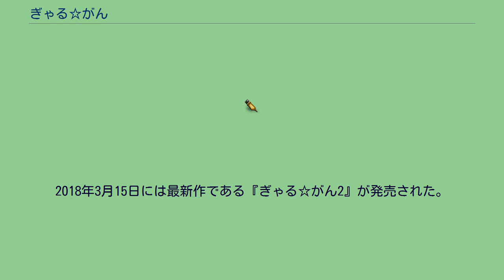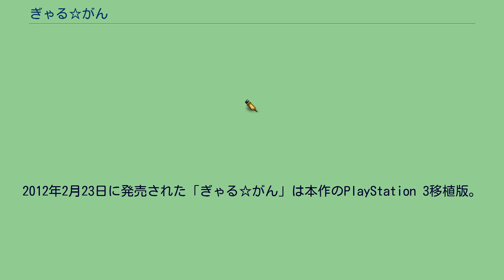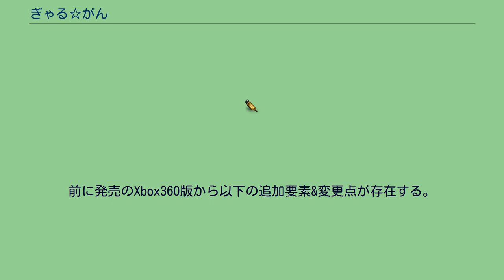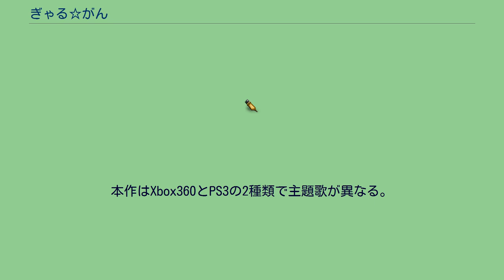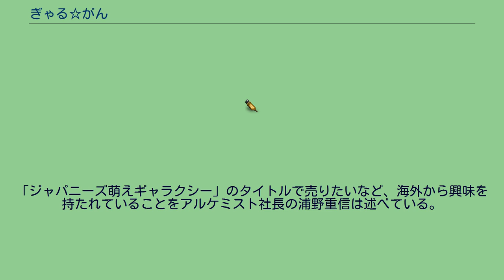ぎゃる☆がん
10周年記念タイトルとして、リマスター版『ぎゃる☆がん りたーんず』のNintendo Switch版が2021年1月28日に発売され、Steam版が2月12日に配信開始した。
2012年2月23日には、追加要素が含まれたPlayStation 3移植版が発売された。
2015年8月6日には続編である『ぎゃる☆がん だぶるぴーす』が発売された。
2018年3月15日には最新作である『ぎゃる☆がん2』が発売された。
2021年1月28日には10周年記念タイトルとして、リマスター版『ぎゃる✩がん りたーんず』（Nintendo Switch/PC）がインティ・クリエイツより発売された。
2012年2月23日に発売された「ぎゃる☆がん」は本作のPlayStation 3移植版。
2021年1月28日に発売（Steam版は2月12日に配信開始）された「ぎゃる☆がん りたーんず」は、本作のPlayStation 3版「ぎゃる☆がん」をベースにしたリマスター版である。